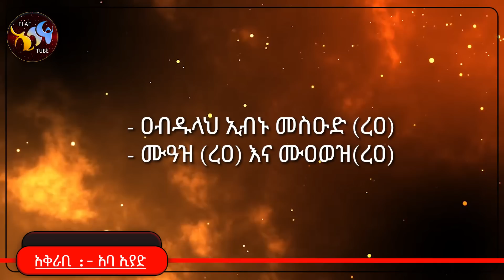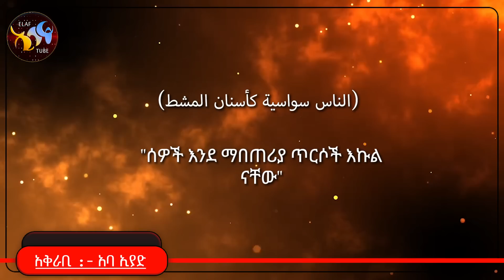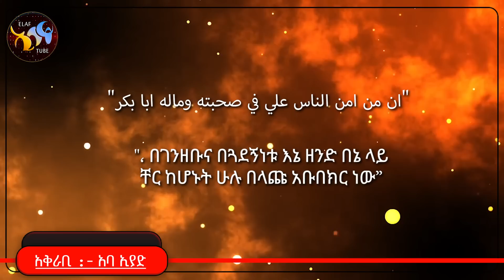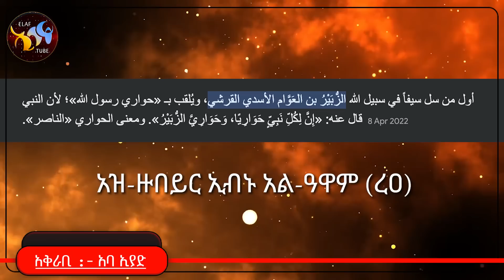የአር-ሪሳላ ፊልም ስህተቶች || አሪሳላ || ልብ ያለው ልብ ይበል